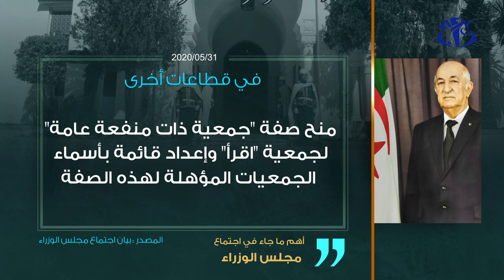مجلس الوزراء يقرر رفع الحجر"تدريجيا" عن قطاع البناء والأشغال العمومية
الجزائر (وأج) - قرر مجلس الوزراء المجتمع برئاسة رئيس الجمهورية، السيد عبد المجيد تبون، رفع الحجر تدريجيا عن قطاع البناء والأشغال العمومية وفق خطة مدروسة من طرف الوزارة الأولى بالتنسيق مع وزارة الصحة واللجنة العلمية، كما تقرر أيضا دراسة أفضل السبل لرفع الحجر عن نشاطات أخرى.